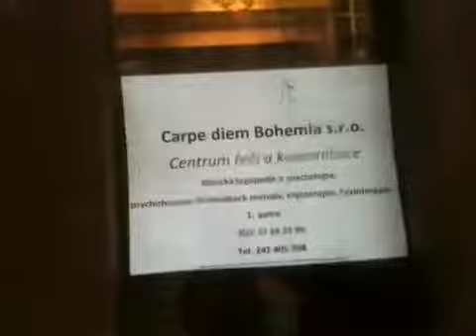Carpe Diem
sídlo